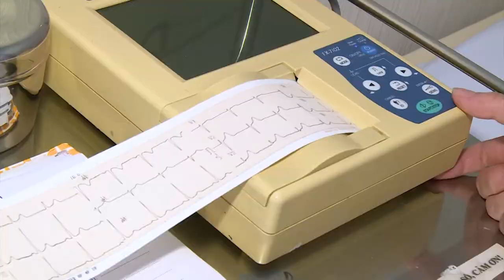Giới thiệu phòng khám Ngọc Minh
Phòng khám đa khoa Ngọc Minh là cơ sở khám và điều trị bệnh chất lượng cao. Với trang thiết bị hiện đại đáp ứng tốt nhất cho chất lượng dịch vụ và chuyên môn là yếu tố quyết định thành công của phòng khám đa khoa Ngọc Minh.
Phòng khám được trang bị các máy móc hiện đại và do đội ngũ các chuyên gia, giáo sư, tiến sĩ, bác sĩ đầu ngành giỏi và tận tâm của bệnh viện Chợ Rẫy, bệnh viện Đại học Y dược chẩn đoán và điều trị với phương châm “Vì sức khỏe bạn” làm hài lòng tất cả những nhu cầu và yêu cầu của quý khách để đạt được hiệu quả chẩn đoán và điều trị cao nhất. Ngoài ra phòng khám Ngọc Minh còn có quy trình khám chữa bệnh chặt chẽ nhằm giúp quý khách hiểu rõ và theo dõi sát sao sức khỏe bản thân đồng thời có kế hoạch chăm sóc sức khỏe lâu dài.